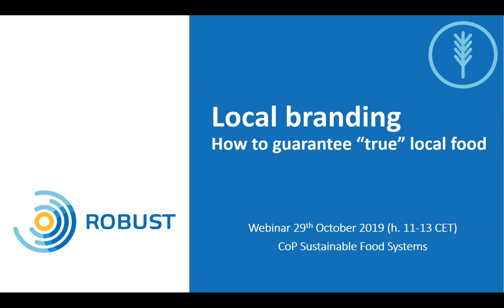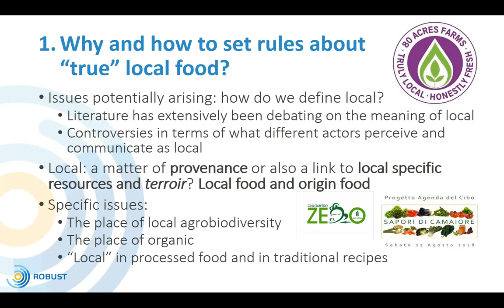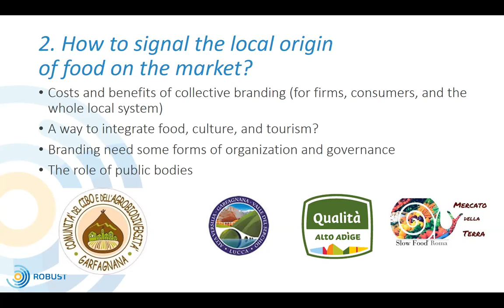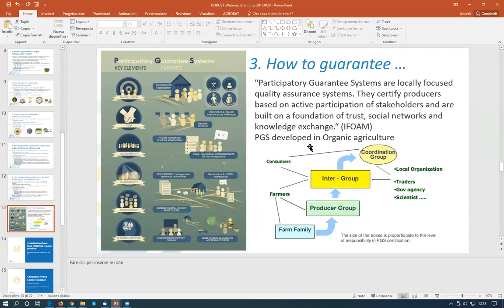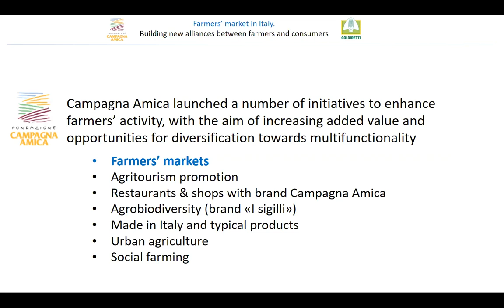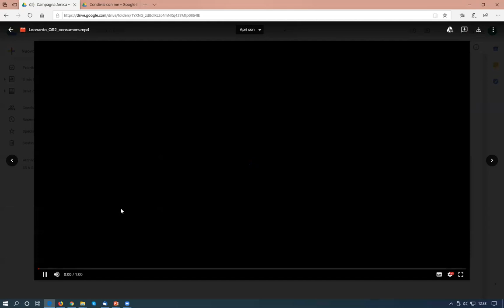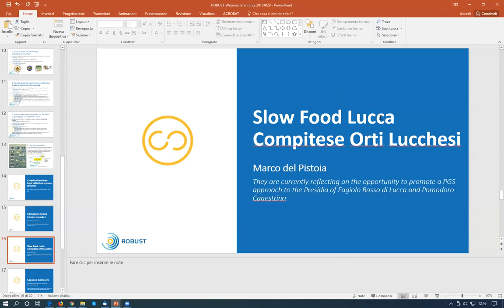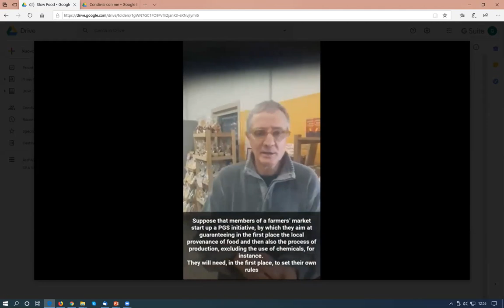Local Branding - How to Guarantee "True" Local Food: ROBUST Webinar